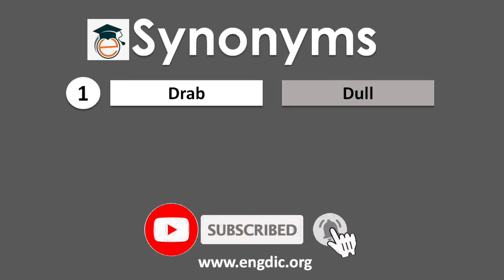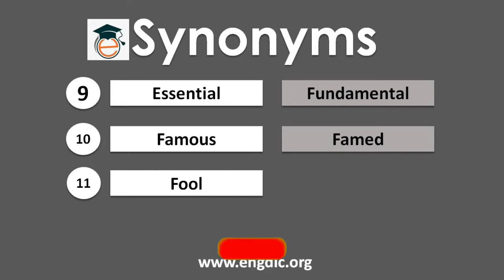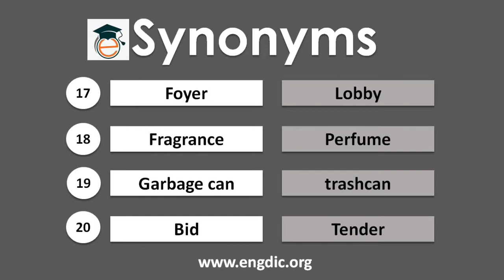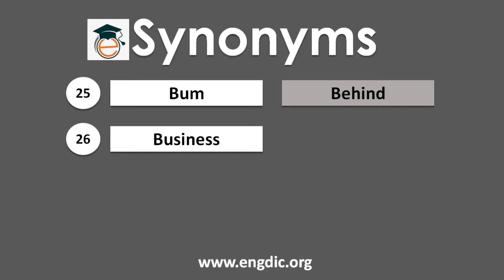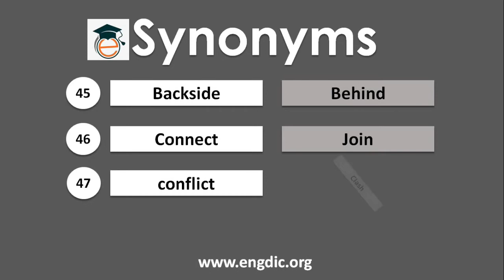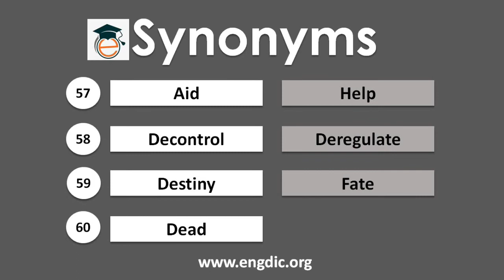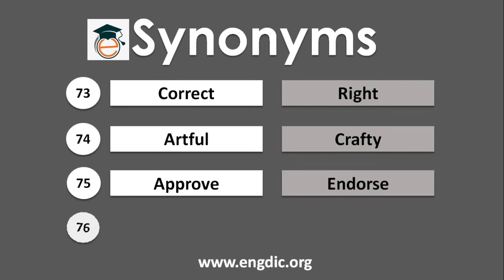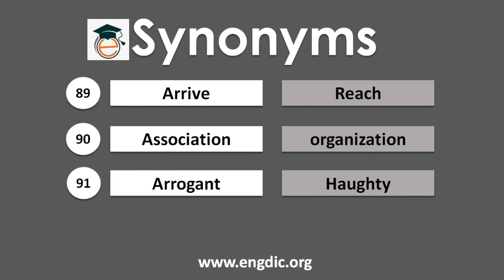List of synonyms a to z, Synonyms in English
Here is the list of 100 most commonly used synonyms in English. Best and difficult synonyms for kids and teenagers.